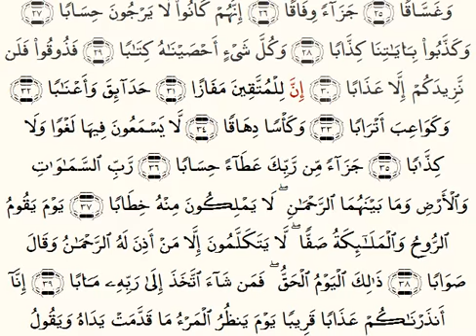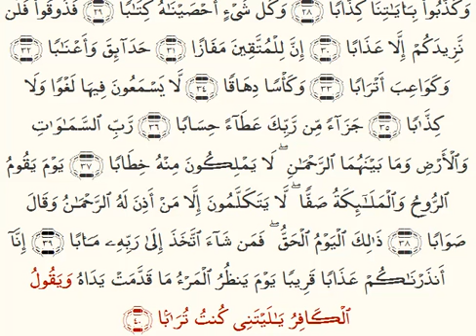An-Naba'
Quran: 78, verses 1-40.

Word-by-word followed by verse-by-verse.

Share, download and distribute freely.

Suitable for smartphones, mobile devices, TVs and widescreens.

For non-smart TVs, computers and other devices with no Internet connection, simply download the videos onto a USB memory stick etc to watch/listen them on your chosen device/s offline.

Finally, may Allah make the Quran easy to learn, easy to remember, easy to understand and easy to memorise (ponder) for all of us. Ameen.

PS;
Please, do not forget in your prayers for those who have made this project possible, especially sheikh Hesham El-Gamal (recites and spends many hours on recording recitation, QA/QC/ etc) and Meor Ridzuan Meor Yahaya (spent months to create the application to play the Quran word-by-word/verse-by-verse), their parents and the entire ummah in general.